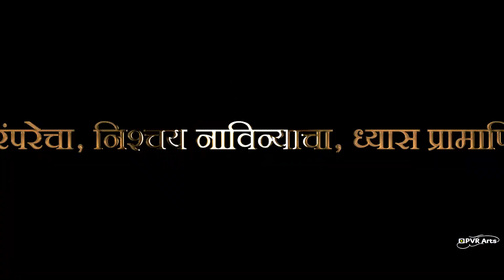Mira Bhayander Shobha Yatra Coming Soon 2019 | By PVR ARTS And Team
Mira Bhayander Shobha Yatra Coming Soon 2019 By PVR Arts
All Types Of photography , Videography ,Cinematography, Candid , Pre Weddings , Portfolio ,Corporate Events & Editing

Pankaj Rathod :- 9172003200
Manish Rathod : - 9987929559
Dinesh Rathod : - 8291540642